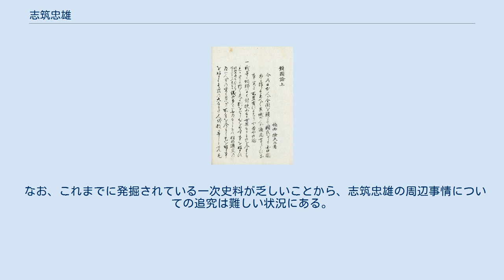志筑忠雄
鎖国論、写本（江戸後期） 志筑 忠雄（しづき ただお、宝暦10年（1760年） - 文化3年7月3日（1806年8月16日））は、江戸時代長崎の蘭学者、阿蘭陀稽古通詞（のち辞職）。
 天文・物理、オランダ語文法、地理誌・海外事情といった分野を中心に、蘭書を底本とした各種和訳書を成した。
 本姓中野氏、通称忠次郎、字季飛。
名をはじめは盈長、後に忠雄とし、柳圃と号した。
長崎で三井の用達を業としていた三代中野用助の五男として生まれ、養父孫次郎の養子として阿蘭陀通詞志筑本家8代を継いだ。
志筑の経歴については長年『長崎通詞由緒書』の情報をもとに、阿蘭陀通詞志筑家の養子となり、安永5年（1776年）には稽古通詞となったが、その翌年病身を理由に辞職し、阿蘭陀通詞で西洋天文学に精通していた本木良永に師事したと信じられてきた。
近年の研究成果によって、志筑は少なくとも天明2年（1782年）まで稽古通詞を務めていたことが究明された。
また、天明6年（1786年）5月まで同職を務めていた可能性も指摘されている。
 その生涯は蘭書翻訳に身を捧げる一方、多病であったようである。
大槻玄幹（1785年 - 1837年）、杉田玄白、新宮凉庭（1787年 - 1854年）らの諸著述において、志筑は若くして病気を理由に阿蘭陀稽古通詞を辞し、隠居して人との交わりをできるだけ絶ち、およそ政治や現実問題とは無縁な生き方をしながら蘭書に没頭する人物として描かれている。
 志筑の著作は主に写本で伝わり、現在までに確認されているものは40点以上にのぼる。
それらの中にはいつ成立したのか、いつ写されたのかが不明のものも少なくない。
 著述の半分近くは西洋天文・物理学関係の蘭書からの訳出で、「引力」や「遠心力」などの言葉を創出し、ニュートン物理学を初めて日本に導入することとなった『暦象新書』（1802成）がその代表的な仕事である。
ジョン・ケイルの翻訳とホイヘンスなどを参照にしつつ書いた自らの注釈であり、無限小概念や逆2乗の法則などに基づいてケプラーの第三法則などを基礎づけ、地動説を強固にするのには十分な内容で、自ら気圧を測る実験を行う記述もある。
 次に多いのはオランダ語文法に関するもので約3割を占める。
蘭書の各種オランダ語文典に基づいて編まれた志筑の著作群は、「品詞」概念を初めて導入するなど日本のオランダ語学のレベルを飛躍的に向上させた。
なお、オランダ語文法学関連の著作は、『暦象新書』が完成した1802年以降、志筑の晩年に成されたものが大半である。
前二者に比べると数は多くないが、世界地理や海外事情に関する和訳も認められる。
「鎖国」という言葉を生み出した『鎖国論』（1801成）がこの分野の主たる作品である。
 蘭学以外、すなわち漢学や国学などの素養については、志筑のキャリアのうち最初期に成された世界の地理・事情に関する雑記帳『万国管闚』（1782序）から、その序文が山崎闇斎編『朱書抄略』（1681刊）に基づいていることが見て取れるとともに、享和3年（1803年）後半から文化2年2月の間に編まれたと目される蘭文和訳論「蘭学生前父」（オランダマナビウマレヌサキノチチ）において、志筑がオランダ語和訳の理念的側面には荻生徂徠『訳文筌蹄』、和訳の実践的側面には本居宣長の言語学を援用していることが明らかにされている。
 全般的に志筑訳書の内容と豊富さから西洋科学に対する志筑の熱意が感じとられるが、一方でエンゲルベルト・ケンペル『日本誌』のオランダ語第2版（1733）の巻末附録の最終章を訳出した写本『鎖国論』（1801成）に志筑が付した注釈には排外的な側面も見られ、矛盾葛藤する両面を見せている。
ロシアがシベリアを併有したくだりを訳出した志筑初めての政治的訳書『阿羅祭亜来歴』（1795成）では、イエズス会関係の記事や未知の知識の翻訳を避けるものの基本的には原文に沿って忠実に訳していることから、『阿羅祭亜来歴』成立から『鎖国論』成立までの6年の間に、志筑にとっての西洋がただに憧憬を抱く対象であるのみならず、並行して嫌悪も覚える対象に変化したことが指摘されている。
 なお、これまでに発掘されている一次史料が乏しいことから、志筑忠雄の周辺事情についての追究は難しい状況にある。